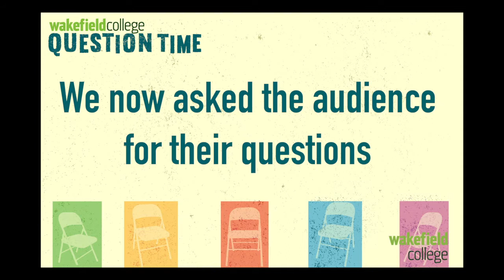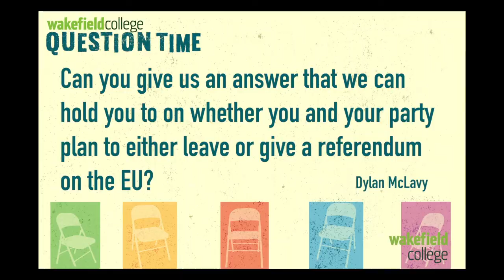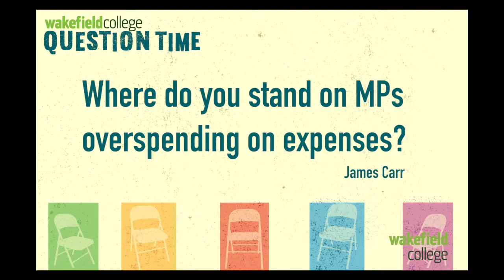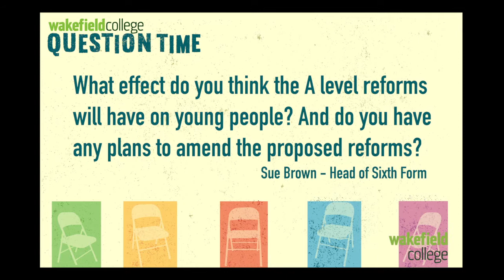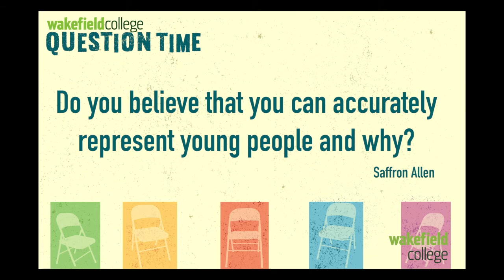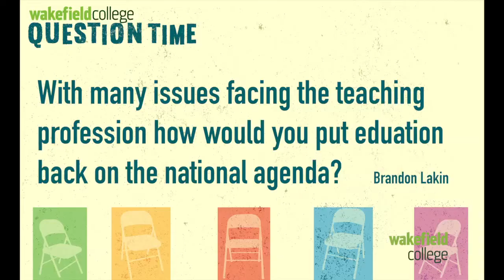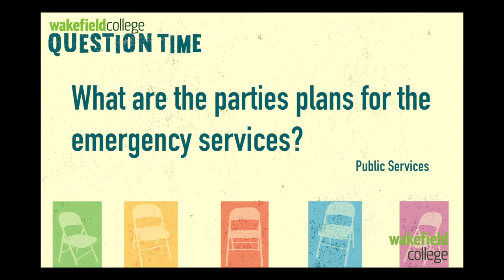Wakefield College Question Time 2015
Question time event with Wakefield PPCs